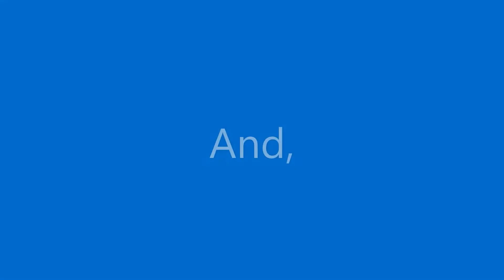Nightcore - Fight or Flight (RIOT, feat. Bella Renee)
T: Nightcore - Fight or Flight (RIOT, feat. Bella Renee) | Nightcore Version | Tontuf Trends

Lyrics -
[Verse 1]
Oh, I wanna hide, the city lights
I'm tired of staring at the street signs
I wanna hide beneath the lights
So when I look the sky, I see the stars running back in line

[Chorus]
I'm tired of the fight or flight, flight
I, I'm tired of the flight or flight

[Post-Chorus]
(I, I'm, I, I'm, I'm tired, I'm)
I'm tired of the flight or flight

[Drop]
(I, I'm, I'm tired, I'm)
(I'm)
(I'm)
(I'm tired, I'm tired)
(I'm tired)

[Verse 2]
I wanna run, I wanna hide
I wanna find you on the other side
I wanna scream
I wanna be more than who I seem to be

[Chorus 2]
'Cause I, I'm tired of the fight or flight
I, I'm tired of the way we fight

[Post-Chorus]
(I, I'm tired, I'm)

[Drop]
(I, I'm tirеd, I'm)
(I)

[Outro]
Don't tell me how to feel
I don't know what I want
I just wanna bе here in the dark
Don't tell me that I need to stabilize and breathe
I wanna feel the moonlight shower me

❄️Our More Youtube Services -

We have tried our best for making our video error-free. Some footage and images are used for representational purposes.